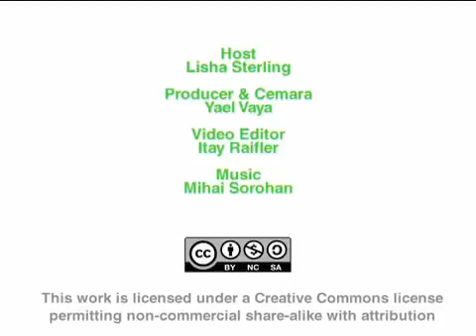Web Analytics With ClickTale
Arik Yavilevich ClickTale's CTO and Co-Founder is interviewed by Crictor's Lisha Sterling.

ClickTale provides web analytics by recording users actions.

For example the time it took the user to click on a link, where the user scrolled with their mouse and much more. The company provides heatmaps that give visual aggregated information on users habits.
Clicktale's service is freely available.